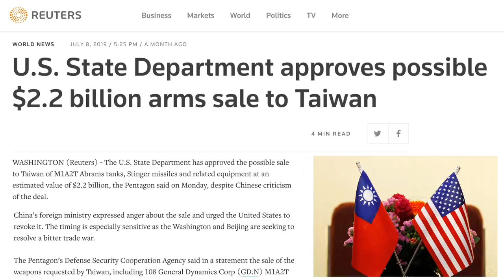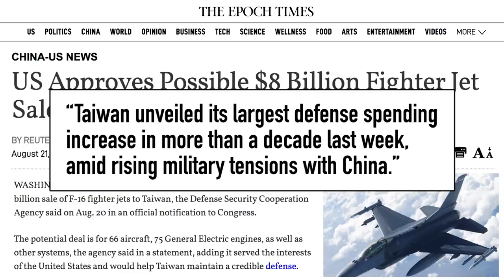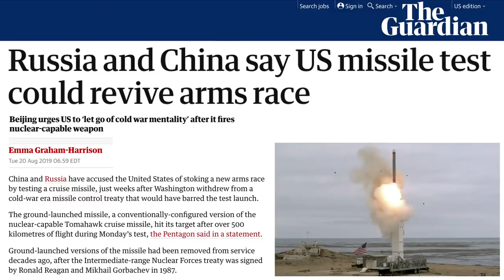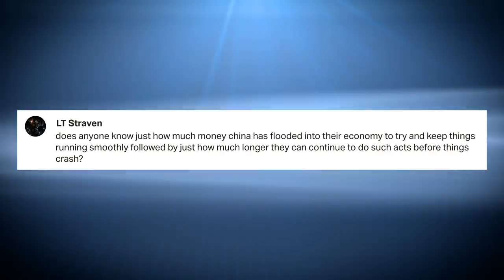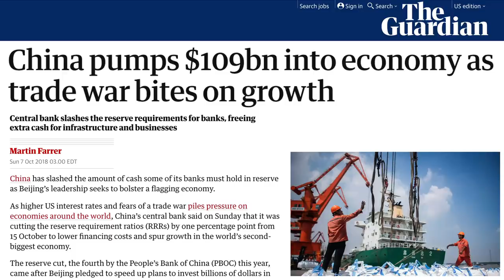Cold War 2: US v China?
China and the US are accusing each other of staring another Cold War! And with a recent $8 billion fighter jet deal between the US and Taiwan, along with the US's recent exit from the INF Treaty followed by a new missile test, is there another arms race starting? After the Soviet Union fell, China is the sole great Communist super power left. Oh, and North Korea and Kim Jong-Un just had another missile test.

 hong kong protest  trade war hong kong news